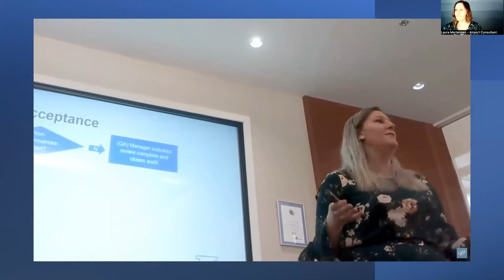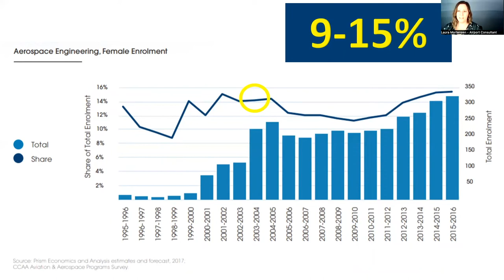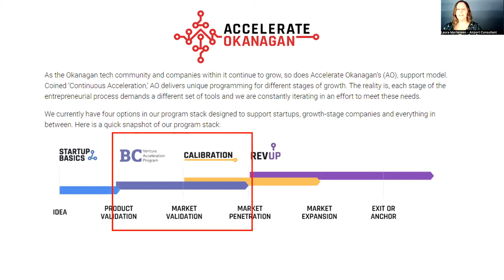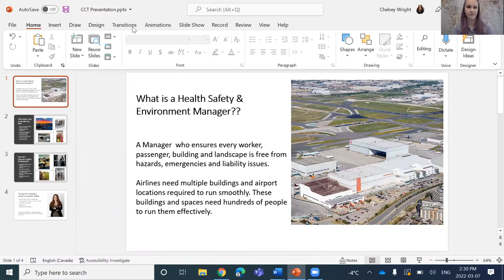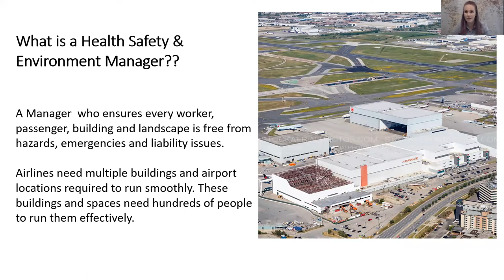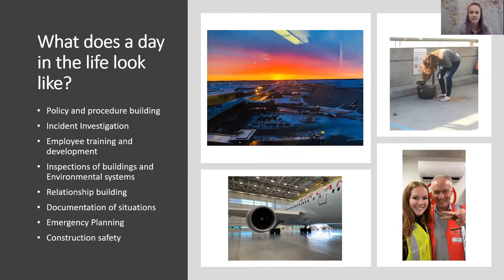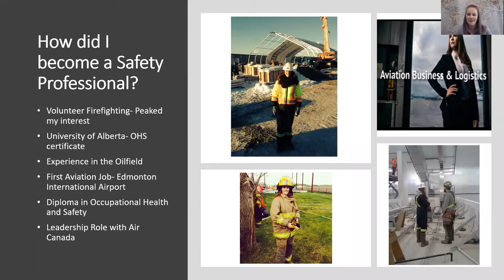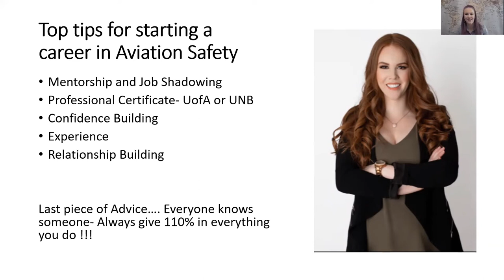Elevate Aviation Cross Country Tour - Beyond the Runaway (DAY 1)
Beyond the Runway: A look behind the scenes of commercial aviation with Ashley Dhillon, Air Traffic Operations Specialist; Laura Mortensen, Airport Consultant; and Chelsey Wright, Manager Environment, Health, and Safety.

2022 Virtual Cross Country Tour - This year marked our 6th annual Cross Country Tour! We made the decision to once again present the tour virtually over five days, featuring incredible guest speakers from coast to coast, and reaching thousands of young girls and women.

From March 7-11th, our virtual tour was presented from different regions across Canada. Each day consisted of 3 one-hour sessions, with three different speakers per session.

Women’s contributions to aviation and aerospace are crucial to the future of the industry. With looming occupational shortages and a desire for greater diversity, the need to promote aviation careers to women and girls is more important than ever. This is an opportunity for women of all ages to explore the variety of careers available in aviation and hear from women who are passionate about what they do.